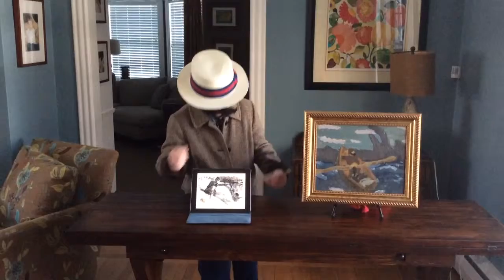Will as Homer Winslow